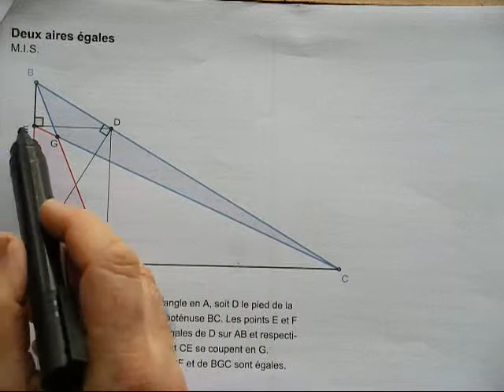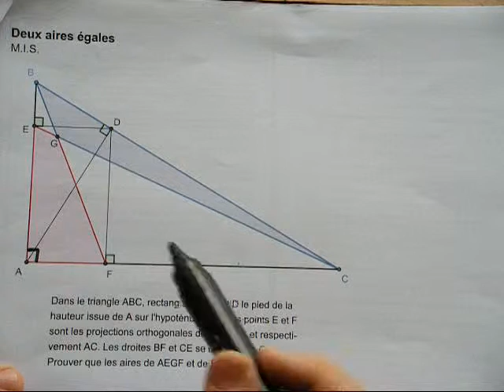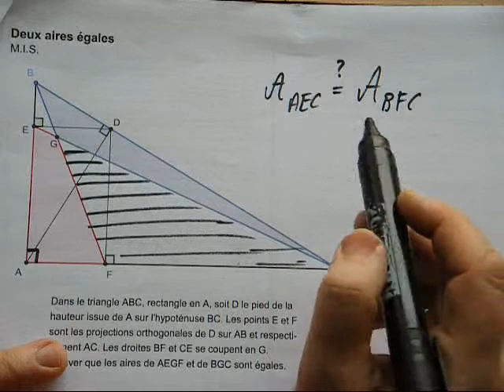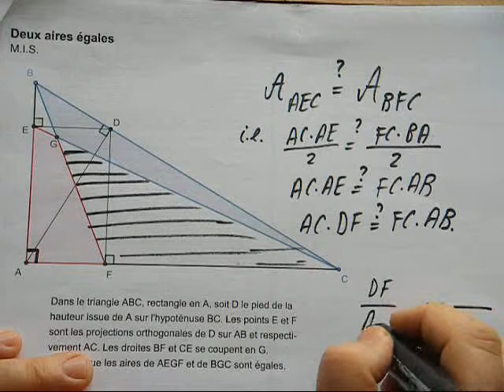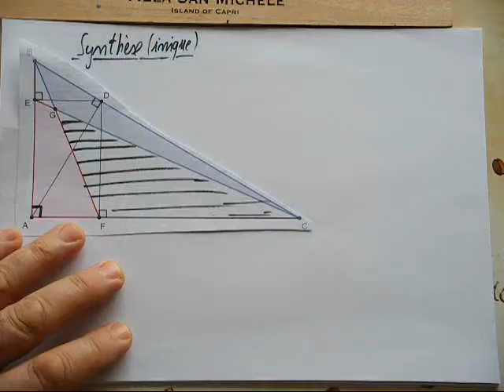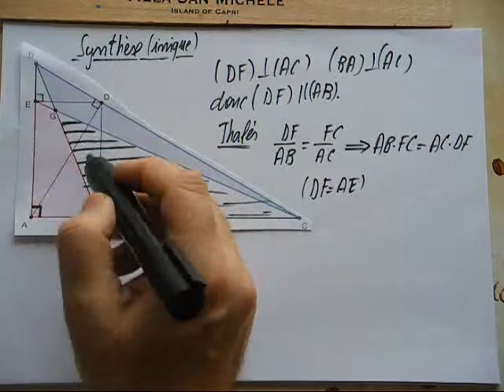106.4e-Deux aires égales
Cette vidéo est une illustration de la METHODE DES AIRES connue du temps d'Euclide (300 av.J.-C.).
Thalès est aussi présent. Voir aussi la vidéo n°45.